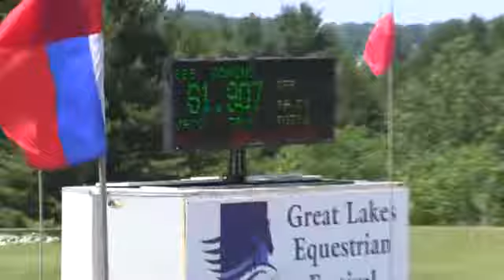Video of DOMINO ridden by DONALD CHESKA from ShowNet!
DOMINO ridden by DONALD CHESKA at Great Lakes Equestrian Festival II 2015.  This round is from class 1027, YOUNG JUMPER  7YR OLDS  TIME FIRST ROUND and finished 2 of 10.